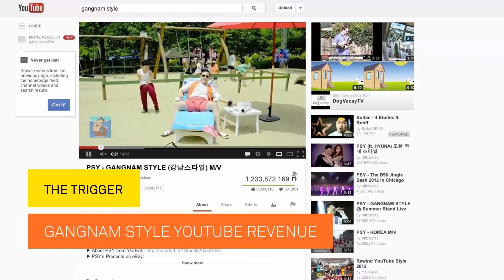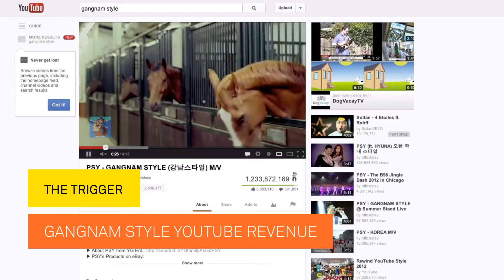The Trigger 1/24/13 - IPG Media Lab